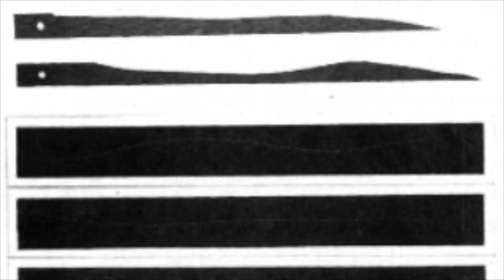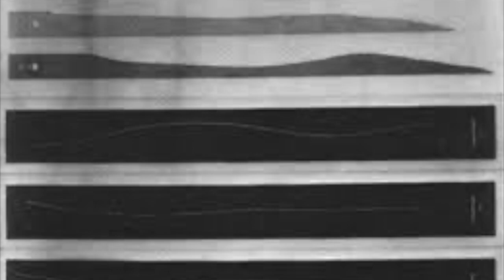Thorgej Steen Hansen - Marcel Duchamp was Fifteen in 1902 (Readymade is Mix)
A combined musical composition for digital synthesizer and music video from 2022 by danish artist Thorgej Steen Hansen, made with the use of samples of the voice of Marcel Duchamp and photographs of the artist collected on the internet.